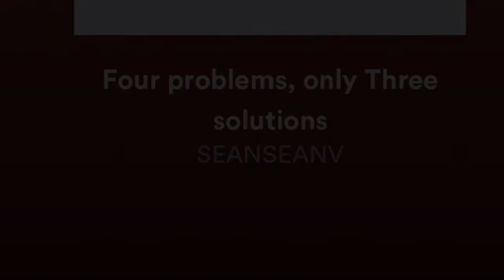4 problems Only 3 solutionS